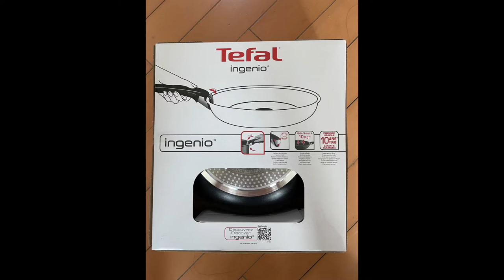[放得入洗碗機] 可拆手柄式易潔鑊 30秒看懂DIY開鍋養鍋訣竅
煎完牛扒，拆手柄，就咁放埋易潔鑊入去洗碗機

樂信Rasonic - J6P